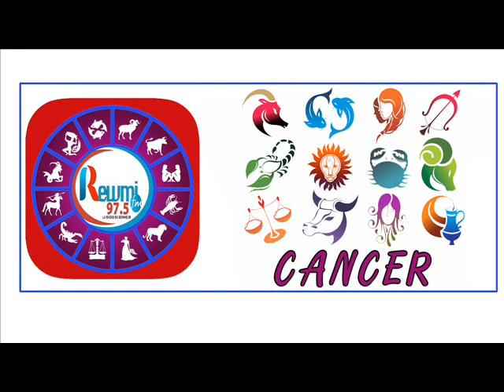HOROSCOPE PLUS ASTRO 14 SEPTEMBRE 2020 FR